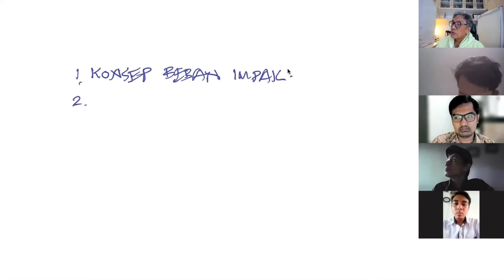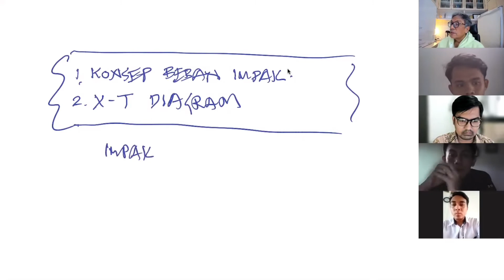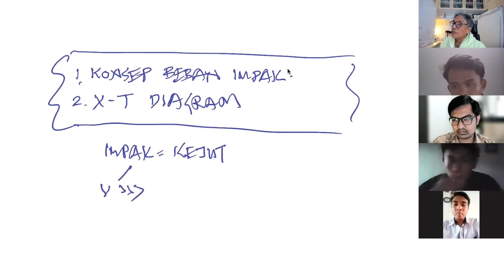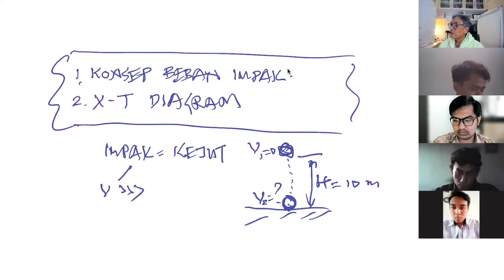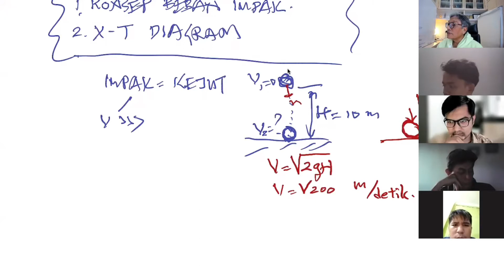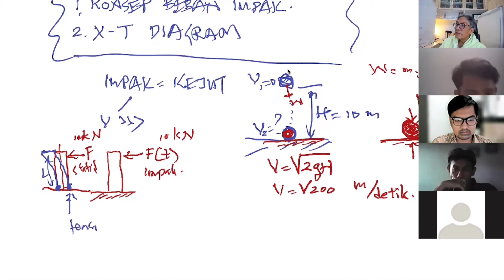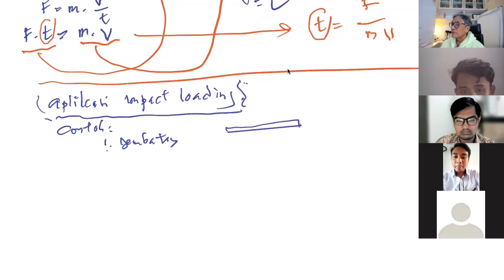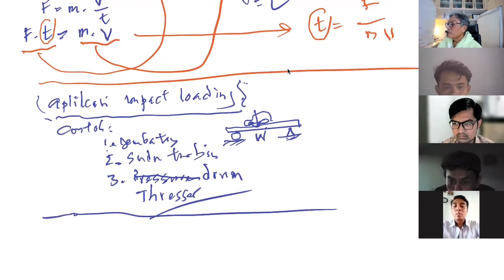Adv Mechanics of Materials Part 1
Impact loading on a structure

Advanced Mechanics of Materials adalah mata kuliah yang ditawarkan untuk program magister. Salah satu materi penting adalah tentang pembebanan impak (impact loading). Dalam video ini diberikan konsep beban impak dan aplikasinya dalam desain dan eksperimen.
Semoga bermanfaat.
▶️bustamiSYAM